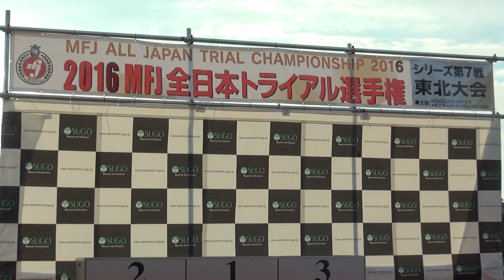2016全日本トライアル選手権第７戦東北大会【IB①】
2016/10/30 スポーツランドSUGOにて